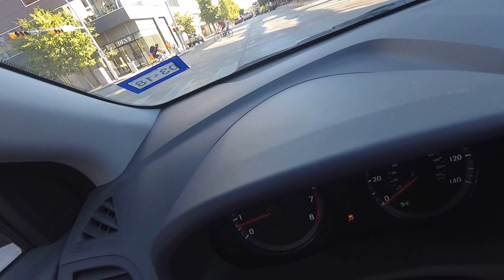DESDE $125,000 EN ,FLORIDA